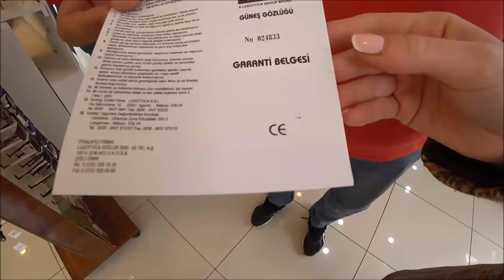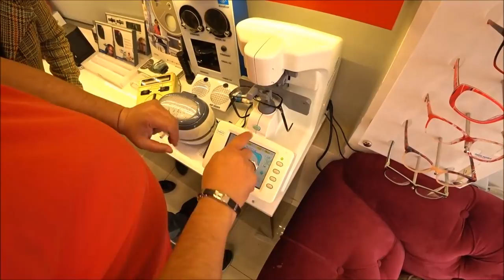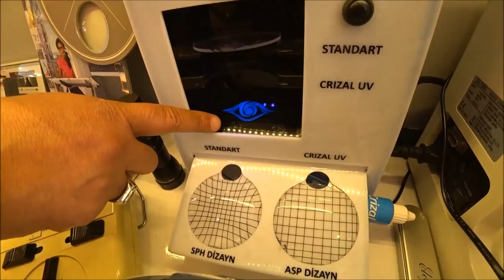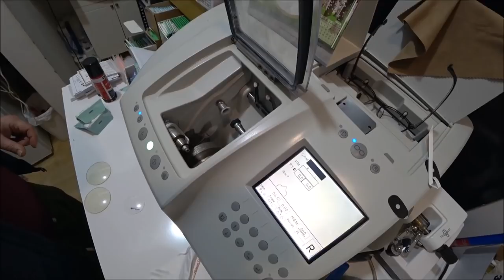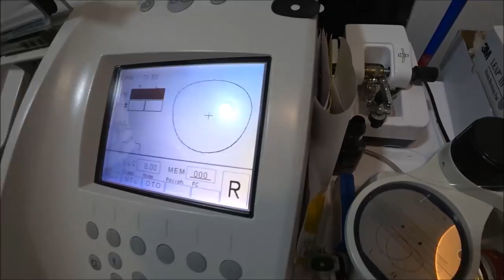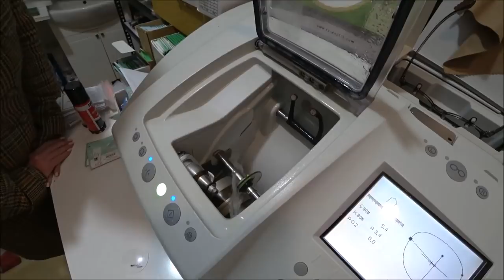Турция: Качественные очки от 20$ - Цены и ассортимент в Аланье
Как выбрать правильные очки, которые не навредят вашему здоровью? Все мы носим очки. Кто-то только солнцезащитные, а кто-то не может обойтись без очков сосвем. Поэтому важно выбрать и носить качественные очки, которые вы можете приобрести и заказать в Yes Optik в Аланье.